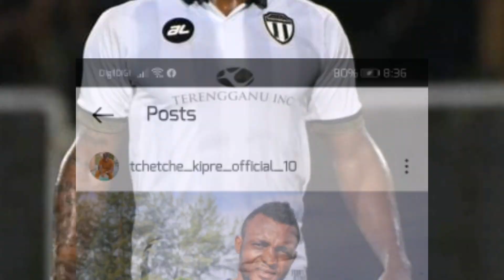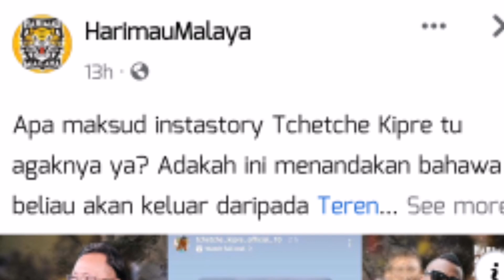Terkini!! Tchetche Kipre Bakal Ke Sabah FC Musim Hadapan?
Sumber: Artikel HarimauMalaya (fb)
Credit: HarimauMalaya